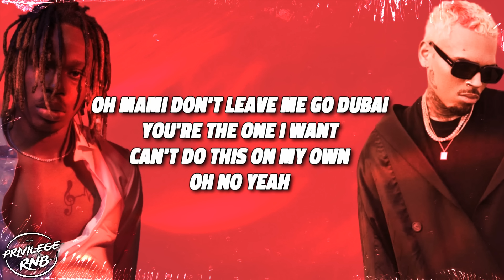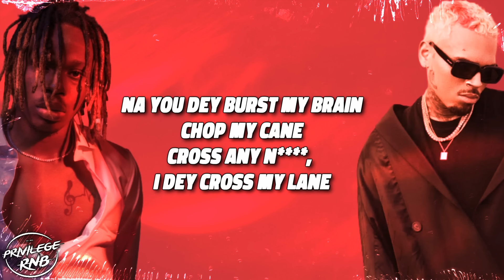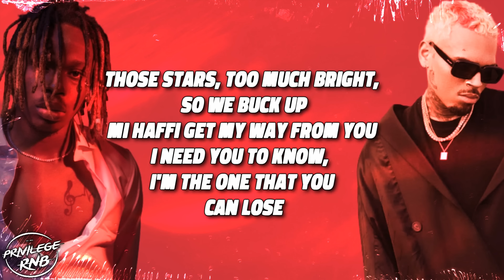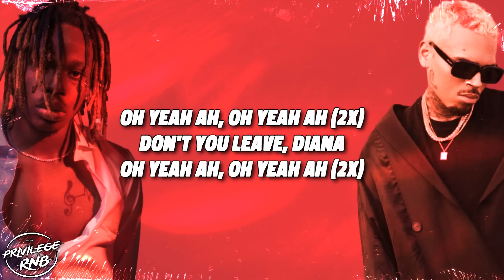Fireboy DML - Diana (Lyrics) ft. Chris Brown, Shenseea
Quotable Lyrics:
Diana, Diana
Please don't leave, Diana
Diana, she let me go so far up in her
I beg her, please don't leave Diana
Diana